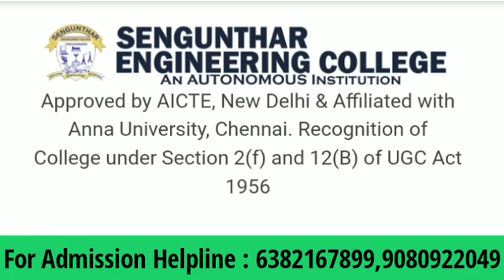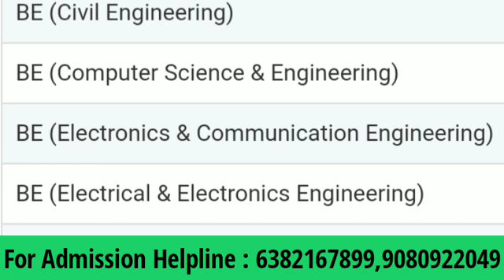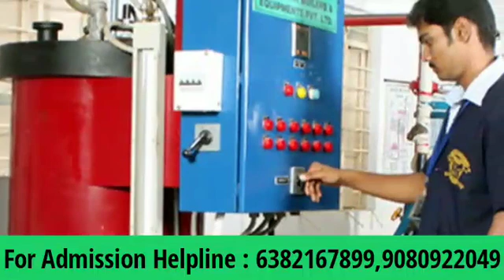Sengunthar Engineering college, Tiruchengode details about in tamil